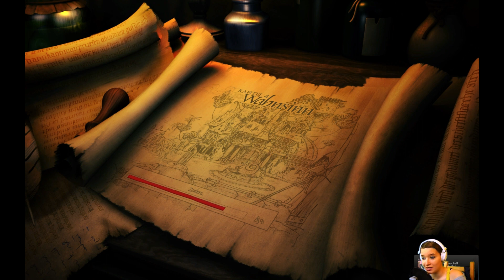Let's Play Die Vieh Chroniken #020 [HD] [Facecam] [Deutsch] - Hokus Pokus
Original Titel: The Book Of Unwritten Tales - The Critter Chronicles
- Ein Danke für die Duldung!

Die Ereignisse überschlagen sich mal wieder. Viecher die gefangen genommen werden, Ma'Zaz haben wir noch immer nicht von der Backe und die Probleme werden immer größer. Doch vielleicht liegt des Rätsels Lösung ja im Magier Turm in Seefels.